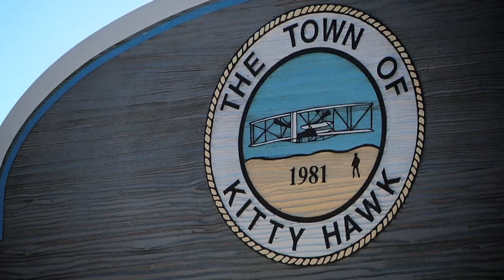2011 Oakley Surf Shop Challenge: Official MID-ATLANTIC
The 2011 Oakley Surf Shop Challenge kicks off Kitty Hawk, NC.

2011 Mid-Atlantic Regional Champions: Sweetwater